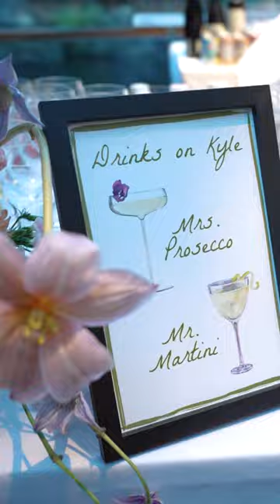Wedding film by NST Pictures at The Pierre